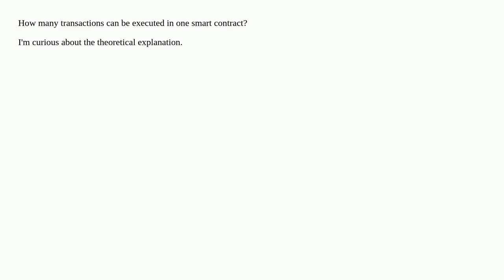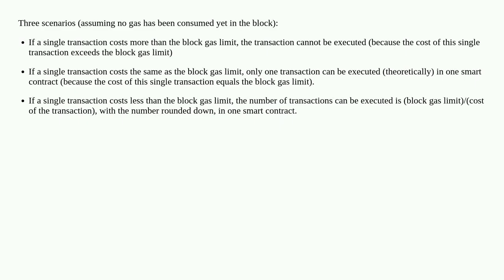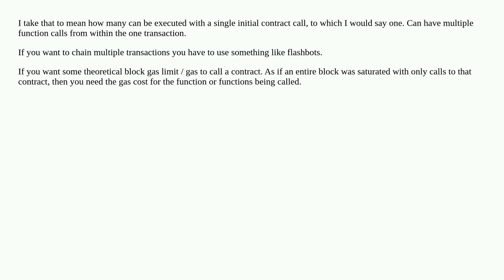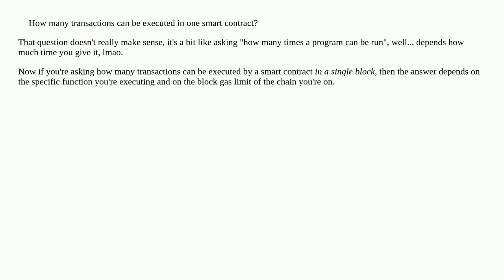How many transactions can be executed in one smart contract?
A special thanks goes out to the community

  evm